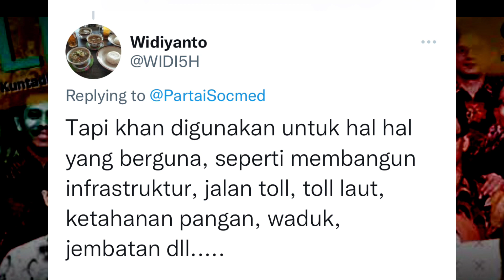JAWABAN TEMPLATE BUZZER JOKOWI KETIKA DITANYA UTANG YANG MENUMPUK!! DIBANTAH EKONOM TERNAMA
JOKOWI TERBARU, JOKOWI HARI INI LIVE, JOKOWI SBY, JOKOWI DAN AHY, JOKOWI MEGAWATI

SBY TERKINI, SBY TERBARU 2021, SBY TNI, SBY TERPOJOK, TANGIS SBY, TANGGAPAN SBY TENTANG ANTASARI

CIKEAS BERDUKA, CIKEAS TERKINI, CIKEAS TERTANGKAP BASAH, CIKEAS TERBARU, CIKEAS DINASTI MAFIA, CIKEAS TERLIBAT, CIKEAS DITANGKAP

AHY DAN JOKOWI, AHY TERBARU, AHY TNI, AHY VS MOELDOKO, AHY DEMOKRAT

IBAS TERBARU, BERITA TERKINI IBAS, SIDANG TERBUKA IBAS

BERITA DEMOKRAT HARI INI, BERITA DEMOKRAT TERBARU, BERITA DEMOKRAT TERKINI, BERITA DEMOKRAT AHY, BERITA DEMOKRAT KUBU MOELDOKO, BERITA DEMOKRAT, BERITA TENTANG DEMOKRAT, BERITA POLITIK DEMOKRAT, BERITA TERKINI SBY DEMOKRAT